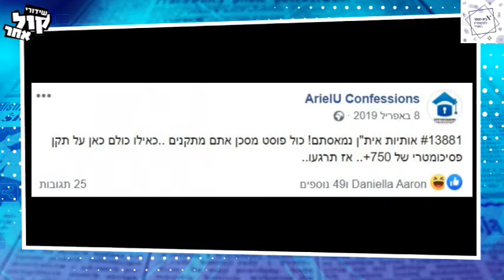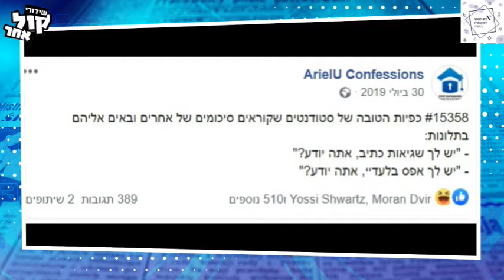האם עדיין רלוונטי לדבר עברית נכונה? - קפה דילמה